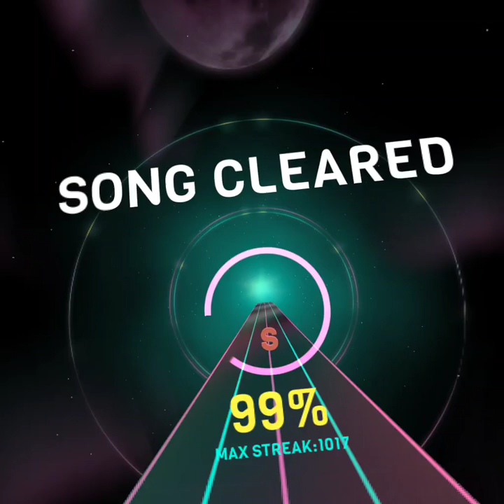Feint - We Won’t Be Alone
Difficulty - ExpertPlus